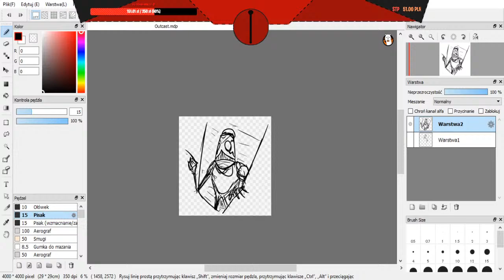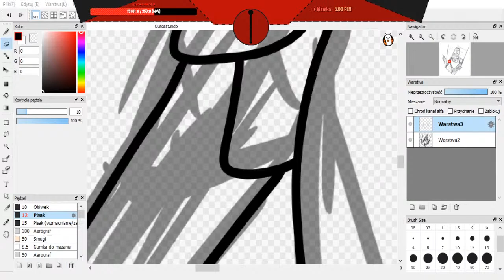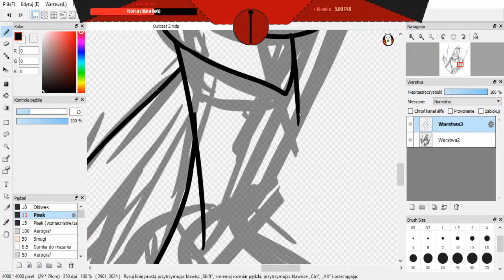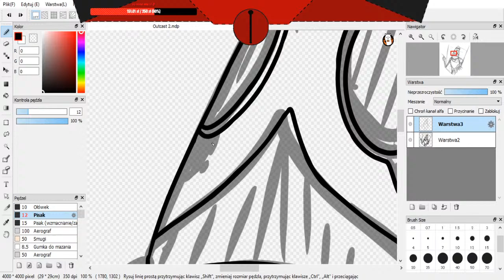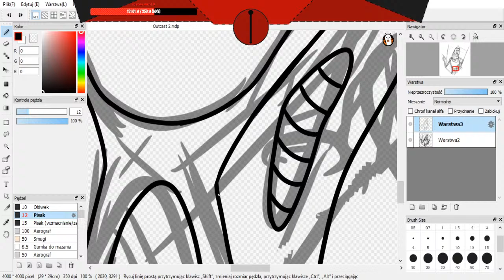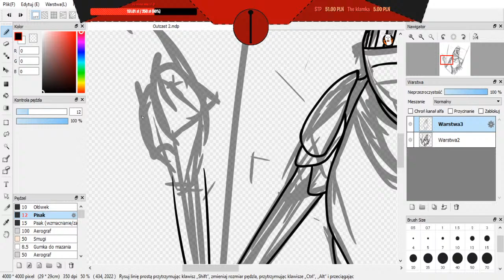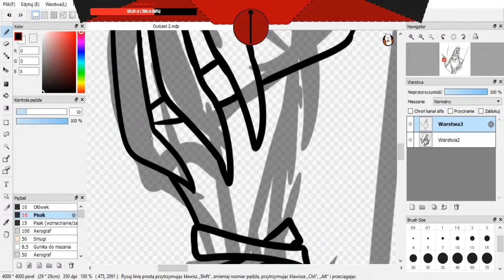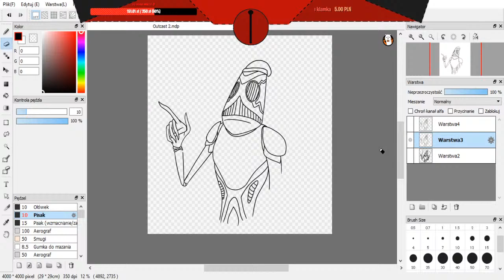Stando rysowanie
Today I'm drawing stand called [Outcast]

Rekord: 197 osób 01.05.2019 r.